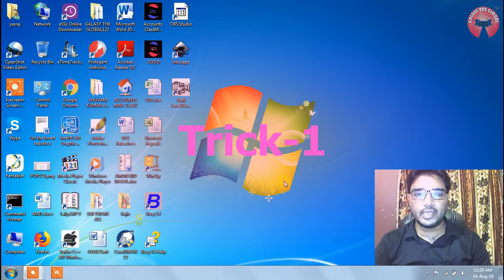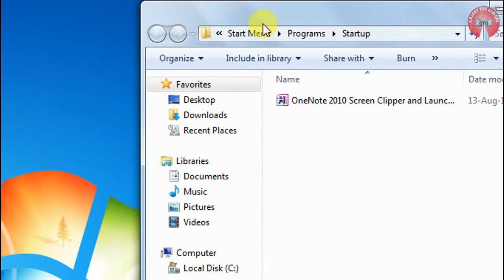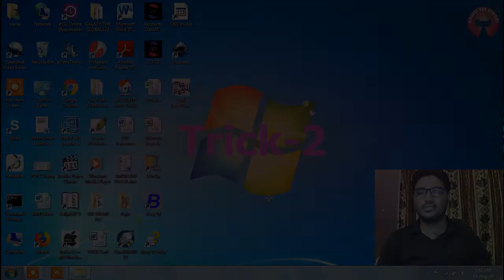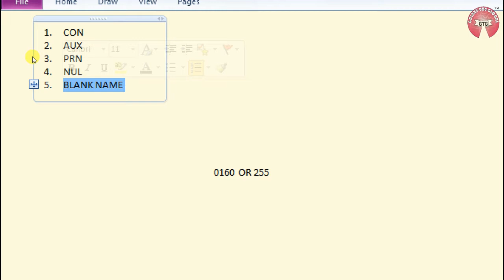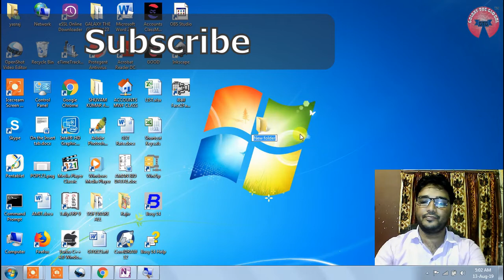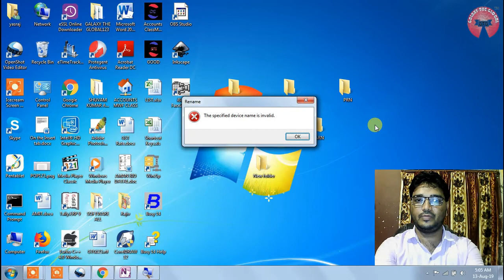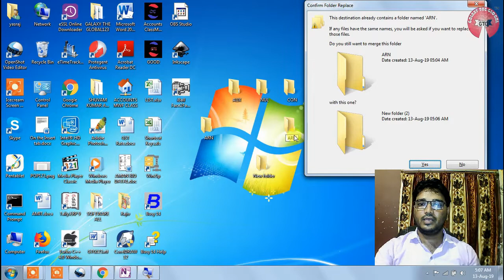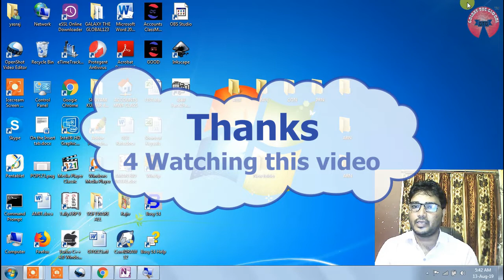Computer Challenging Tricks||Part-2||Best Tips||in Hindi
Even after having good knowledge in the computer, we feel vulnerable among friends, but now there is no need to worry, because now you are with us, and if not then you can subscribe to our channel right now and press bell icon.